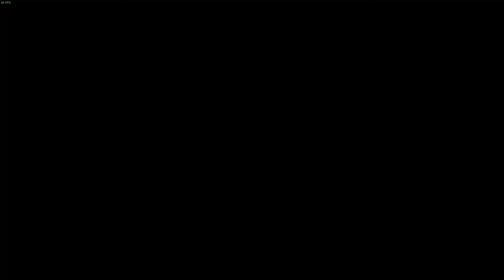I play DBFZ for 20 minutes a day until I reach 1 million BP | Day 3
That level 7... Also this game's server are so empty

00:00 Searching Opponent
06:29 First Opponent
17:51 Searching Opponent
19:47 Outro